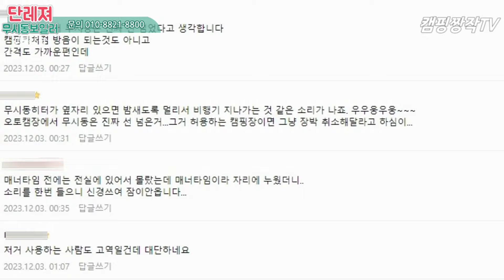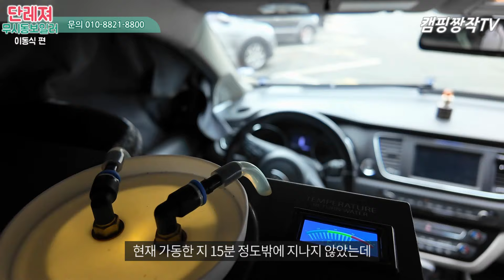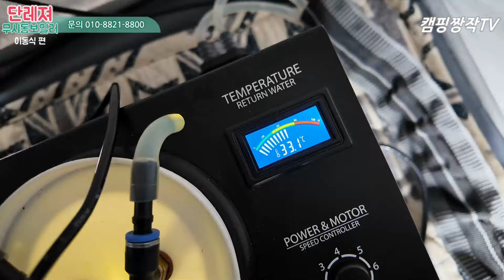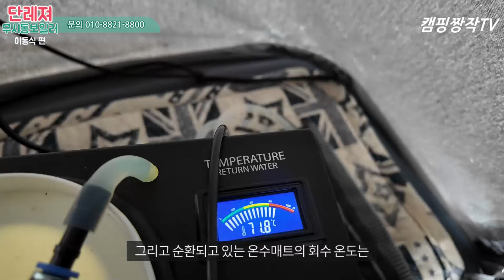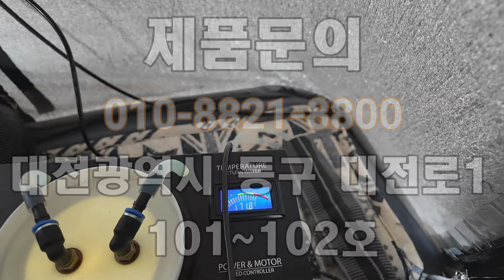오토캠핑장에서는 사용하지마세요/차박 무시동히터 이렇게 활용하자/이동식 무시동히터를 활용한 온수보일러 사용방법/단레져 무시동보일러 /트윈스 무시동보일러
노지차박캠핑 극동계 난방방법에 관련된 2탄 영상입니다.
제품구매링크 올려드립니다.